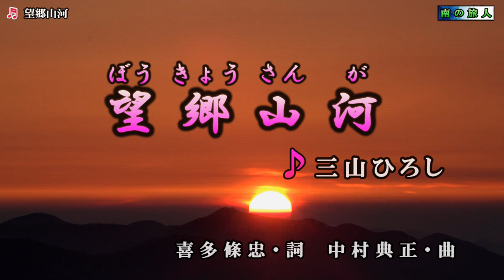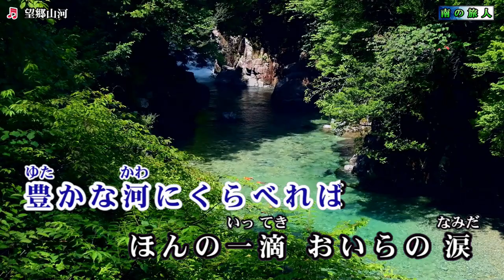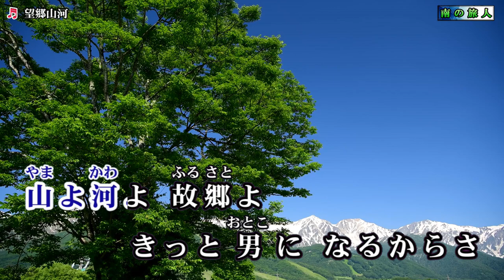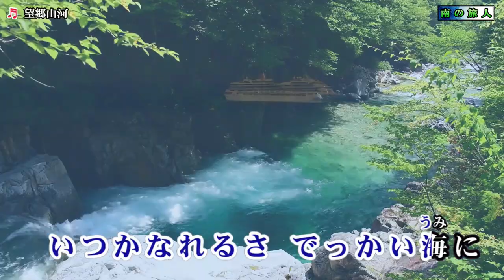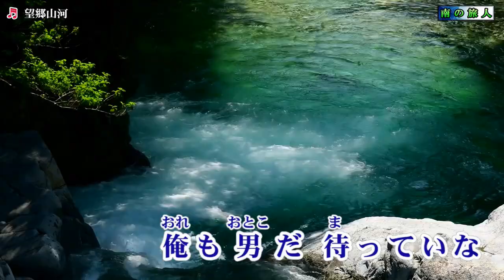三山ひろし【望郷山河】カラオケ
一部を除き
フリーカメラマン 映像クリエイター のharuyuki onoue　様の
ご厚意により素晴らしい動画を使用させて頂ております